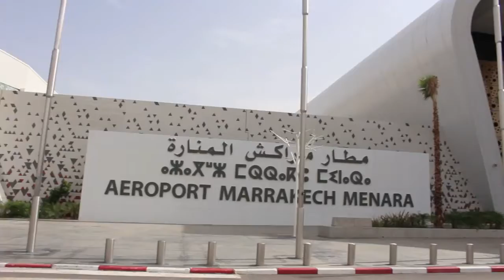TEASER : Voyage Initiatique Juillet 2017 (Maroc en Conscience)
Découvrez un aperçu de la vidéo du voyage initiatique de Fatima durant l'été 2017 avec ma structure Maroc en conscience, une aventure de vie de Marrakech jusqu'au calme du désert.

🌕  QUI SUIS-JE ?
Je m'appelle Stéphane Szmil, explorateur de la vie. Tout s’est accéléré pour moi en 2014 lorsque j’ai décidé de quitter la Belgique pour vivre au Maroc. Petit à petit, mon chemin s’est éclairé et j’ai pu enfin vivre une vie en harmonie avec mes valeurs et mes besoins. Une vie simple avec le partage au coeur de cette aventure, partager mes découvertes, explorations et réflexions mais aussi mes rencontres inspirantes.

J’aime partager autour des thématiques comme la spiritualité, la méditation, la lecture, l’amour, le bien-être holistique et plus récemment le tarot et l’astrologie.

Depuis 2016 j'organise des voyages initiatiques au Maroc à travers ma structure « Maroc en Conscience », de Marrakech ou Ouarzazate, jusqu'au calme du désert, de la méditation au yoga, des échanges, partages et découvertes pour vivre pleinement un voyage authentique.

Restons connecté ensemble 💛

✨ « Parce que j’ai décidé de vivre mes rêves plutôt que de rêver ma vie »